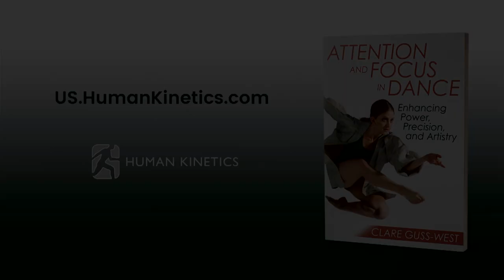Teaching Tip: External Attentional Foci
In Clare Guss-West's direct experience of teaching dancers, she has learned that we frequently use multiple types of feedback from diverse sources involving both self-related, conscious body-part control instructions (internal) and mental imagery that focuses on the movement outcome, quality and effect (external) in the same cue.

What types of external foci might we choose from to guide the mind and the attention onto the desired movement outcome, pattern, effect or quality? In this  video , she give a few possibilities.

Learn more from Clare Guss-West in her book Attention and Focus in Dance

Trained as a classical and contemporary dancer and musician, Clare began choreographing with American composer Philip Glass and was resident choreographer and director at English National Opera. She has done productions for Lyric Opera of Chicago, Los Angeles Opera, Seattle Opera, San Francisco Opera and Ballet, Dutch National Opera and Ballet, Royal Opera House, BBC Proms and Opéra de Paris.